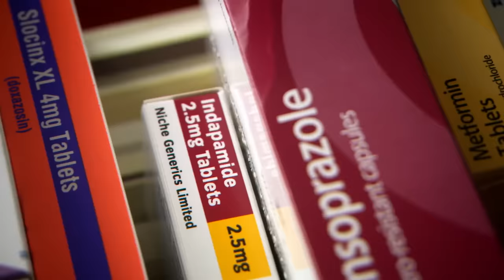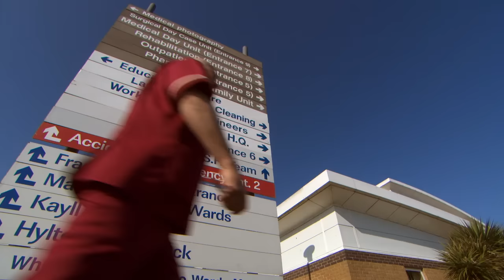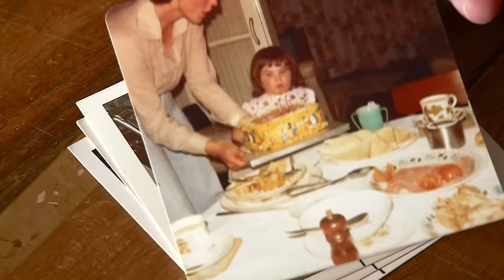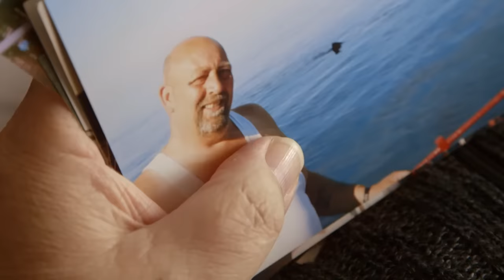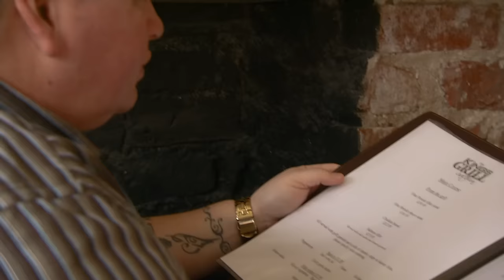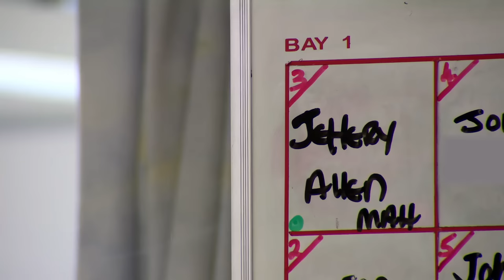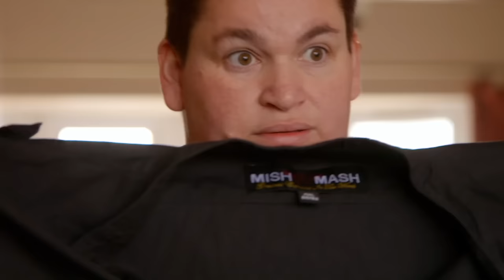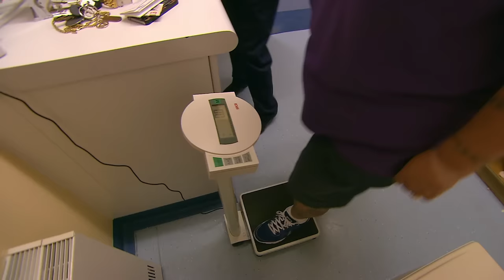Real Stories From NHS Weight Loss Patients | Weight Loss Ward E2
Listen to real stories from NHS weight loss patients and the doctors who treat them.

One of the UK's biggest and busiest obesity units opens its doors to allow an insight into the battle with the bulge. Sunderland Royal Hospital is at the heart of one of the fattest places in the country and the Weight Loss Ward is like a conveyor belt with thousands of patients turning to the knife to beat their obesity.

43-year-old Deborah weighs in at 36 stone. She piled on the weight after her brother committed suicide thirteen years ago. After years of being stuck in her bedroom, with depression and over-eating, she's facing life-changing gastric surgery.